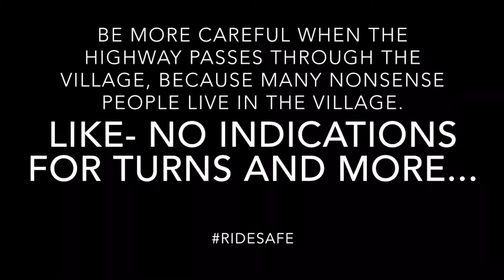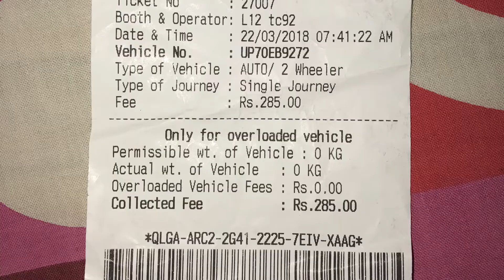Ep.02 || Allahabad To Delhi By My Bike Apache RTR200 || Via Agra-Lucknow Expressway